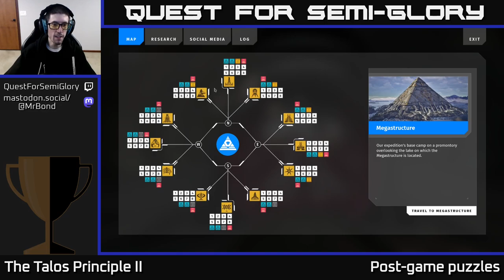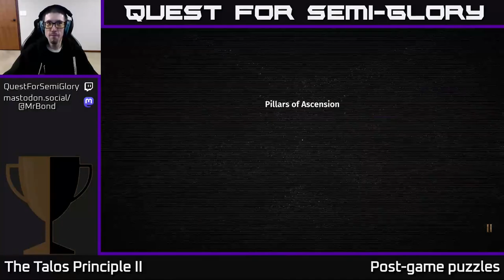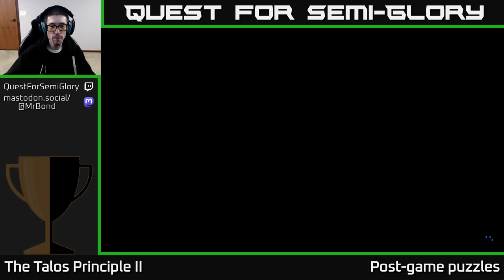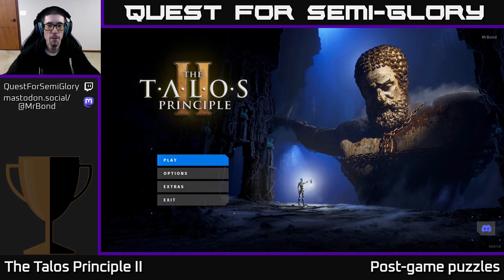Quest for Semi-Glory - The Talos Principle II - Session 16